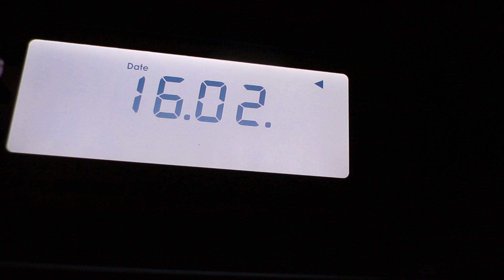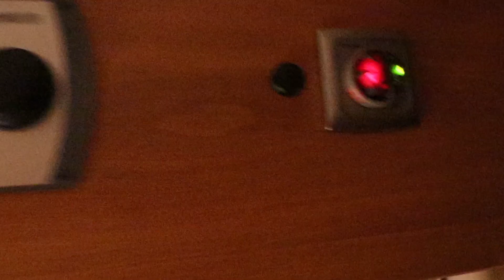Première nuit dans le HYMER - pourquoi Ewa n'a pas dormi - DailyVlog #028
Pour recevoir un autocollant nous vous demandons juste de payer l'enveloppe pré-timbrée  d'un montant de 1,25 € par l'un des deux moyens de paiement ci dessous :

si vous souhaitez me rémunérer pour l'accompagnement que j'ai pu apporter à votre recherche vous pouvez également le faire par le biais de ces deux moyens de paiement.

STABILISATEUR

LES CAMERAS

MON MICRO

LES PIEDS